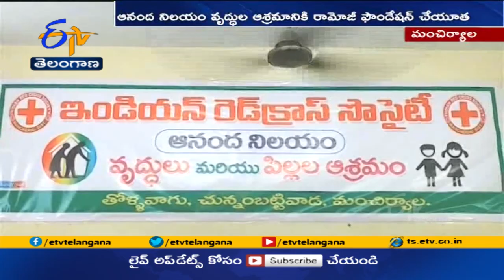వృద్ధాశ్రమానికి రామోజీ ఫౌండేషన్‌ చేయూత | Ramoji Foundation Help for old Age Home Mancherial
మంచిర్యాలలోని ఇండియన్ రెడ్ క్రాస్ సొసైటీ ఆధ్వర్యంలో నిర్వహిస్తున్న ఆనంద నిలయం వృద్ధుల ఆశ్రమానికి రామోజీ ఫౌండేషన్ చేయూతనందించింది. సామాజిక సేవా దృక్పథంలో భాగంగా...సరైన సౌకర్యాలు లేక ఇబ్బందులు పడుతున్న వృద్ధాశ్రమానికి నాలుగు లక్షల పంతొమ్మిది వేల విలువగల అవసరమైన సామాగ్రిని అందించింది. ఈనాడు యూనిట్ కరీంనగర్ కార్యాలయ మేనేజర్ ఉపేందర్ చేతుల మీదుగా మంచిర్యాల జిల్లా పాలనాధికారి భారతి హోళీ కేరికి అందజేశారు. వృద్ధాశ్రమానికి 65 ఇంచుల L.E.D టీవీ, రిఫ్రిజిరేటర్, గీజర్ , వాటర్ ట్యాంక్, డైనింగ్ టేబుళ్లు, మంచాలు, కుర్చీలను రామోజీ సంస్థ కొనుగోలు చేసి అందజేసింది. ఈనాడు రామోజీ సంస్థల చేయూతనందించటం ఆనందంగా ఉందన్న కలెక్టర్  భారతీ... అన్ని సౌకర్యాలు సదుపాయాలు ప్రభుత్వమే అందించాలని కాకుండా... స్వచ్ఛంద సంస్థలు ముందుకు వస్తే చాలా బాగుంటుందని పేర్కొన్నారు.